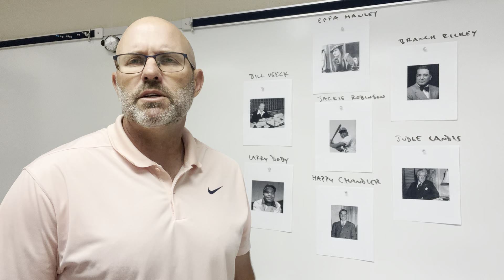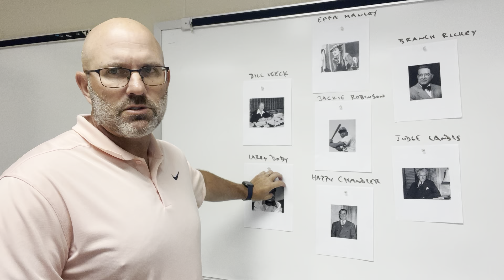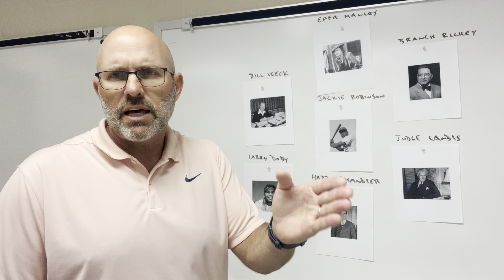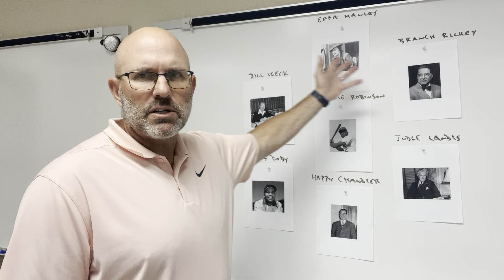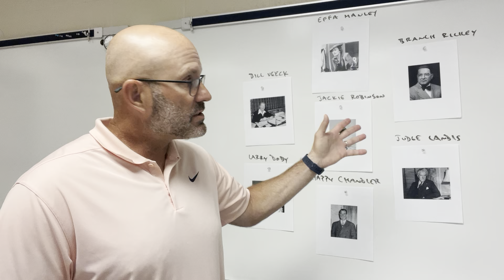Opening story for Coaching Series